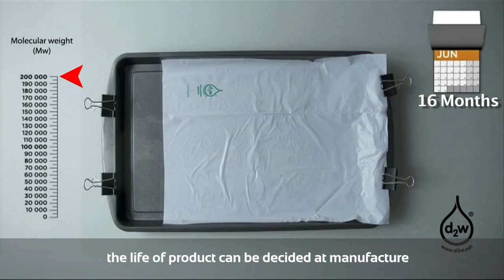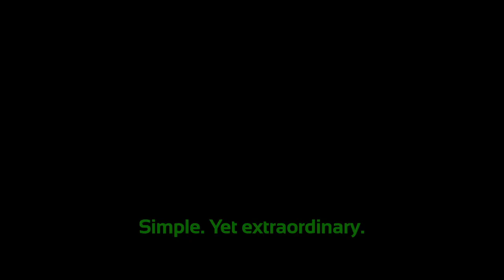Plastic bag degrading - English subtitles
Watch d2w technology degrade and biodegrade